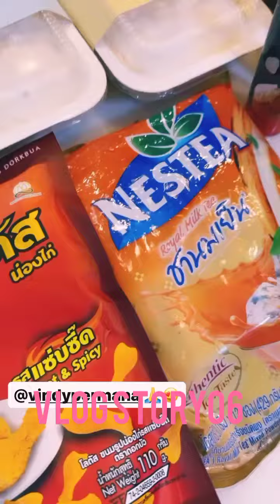STORY THE HERMANSYAH FAMILY